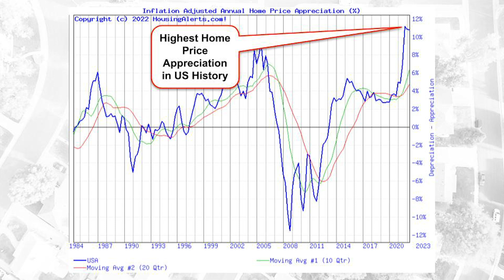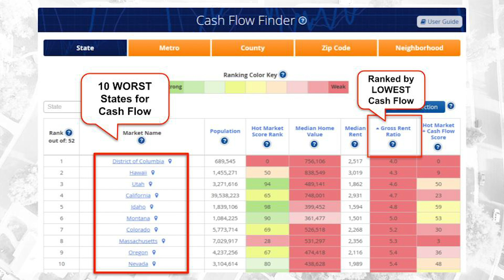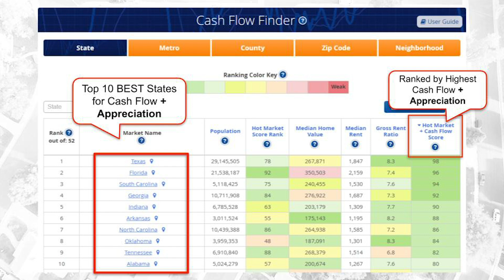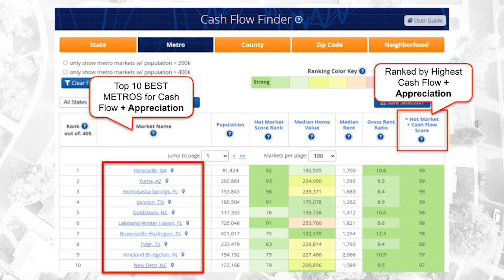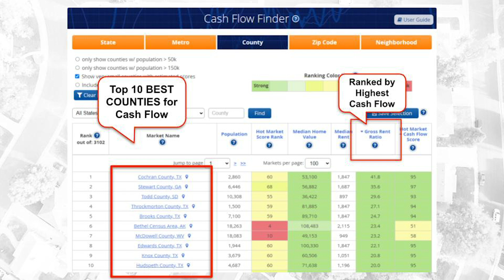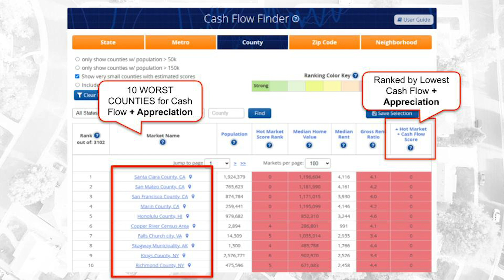These Markets Are Crashing HARD [AVOID!]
In this week's video, Cody Sperber is giving a detailed real estate market update where he breaks down the top 10 best real estate markets to invest in as well as the top 10 real estate markets to avoid.

The Best Way To Learn Is To Do Deals With An Expert!

ABOUT CODY:
Cody Sperber is a real estate investor, social media influencer, and entrepreneur from Arizona that has successfully flipped over 1000 houses and is currently one of the largest investment educators in the world. He's been featured in Forbes, INC, Entrepreneur, Buzzfeed, and Huffington Post as well as on multiple episodes of Million Dollar Listing Los Angeles.